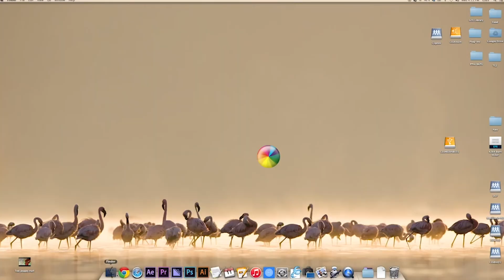Work Reel - Theodore Lee Jones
Samples of work from previous years as a variety of roles including, Producer, Editor, and Director of Photography.